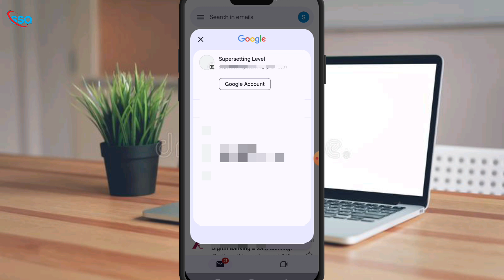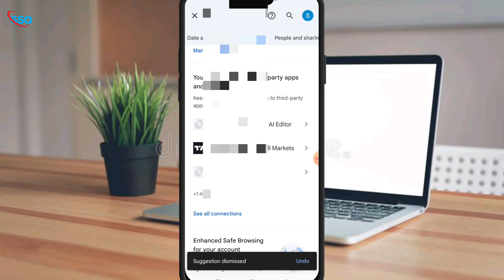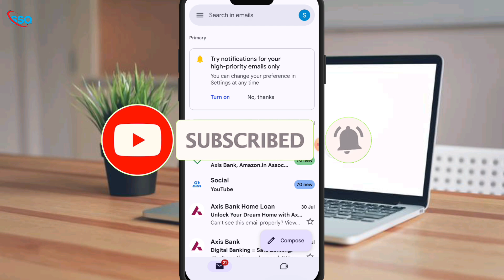Google Par Save Password Kaise Dekhe 🔥 Google Par Save Password Kaise Pata Kare !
Video Name :- Google Par Save Password Kaise Dekhe 🔥 Google Par Save Password Kaise Pata Kare !

MAGBOT Wireless Collar Mic for Type-C Android Cell Phone,Tablets & iPhone Supported

Ring Light for Phone, Camera, YouTube, Video Shoot, Live

Zebronics Jet PRO Premium Wired Gaming On Ear Headphone with LED for Headband

TheGiftKart Crystal Clear Back Cover

Fast Charging 1.5m Braided Type C Cable for Smartphones, Tablets & other Type C

Samsung Galaxy M34 5G Mobile Phone

Is video me Google par save password kaise dekhe or Google me password save kaha hota hai Google se kisi app ka password kaise nikale iske bare me details me bataya gaya hai aagar apko ye video pasand aaya hai to video ko like or channel ko subscribe jarur karna thankyou 🥰

So friends is channel me aapko hamesha mobile settings and tech ka tutorial mil jata hai aagar apko is type ka video ko dekhna hai to mere channel ko subscribe jarur karna thankyou 🥰

Gmail Account ka password kaise dekhe
Google password

Google par save password  kaise dekhe
Google me password save kaise kare
Google me password save kaise dekhe
Google par save password kaise nikale
Google par save password kaha se nikale
Google me password save kaha hota hai
Google me password save kaise karte hai
how to make password In Google
how to see save password to Google

❤️Thankyou❤️